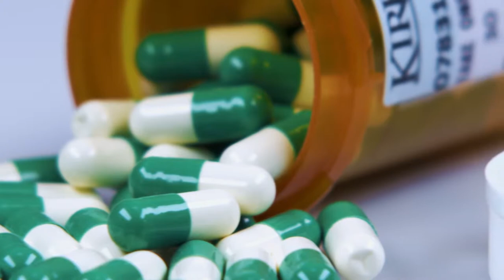Gong Chen research - schizophrenia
Our revolutionary technology holds promise as a potential treatment for many brain and spinal cord injuries and disorders. We recently discovered a way to transform one type of a patient's own brain cells -- called glial cells -- into healthy, functioning nerve cells that can replace those damaged by: ALS, Alzheimer's disease, autism, brain trauma, epilepsy, Parkinson's disease, schizophrenia, and spinal cord injury.